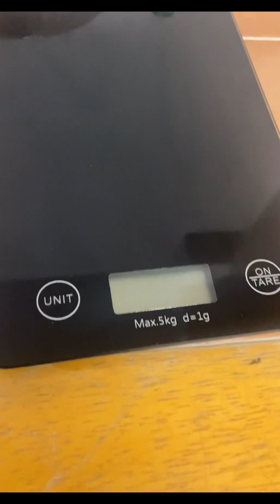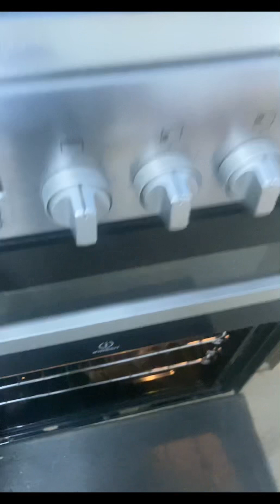Pan Boliviano echo desde Londres Uk🏴󠁧󠁢󠁥󠁮󠁧󠁿🏴󠁧󠁢󠁥󠁮󠁧󠁿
1 kilo de Harina
110 gramos azúcar
110 gramos de mantequilla o manteca
20 gramos de levadura seca
2 huevos
1 cuchara de sal que se agrega al contorno del kilo de harina
200 ml de leche (tibia )
75 ml de agua (tibia )
Queso para ponerle encima del pan .
Harina 4 cucharas 3 de azúcar y aceite 3 cucharas mezclar bien  para ponerle al pan con harina .